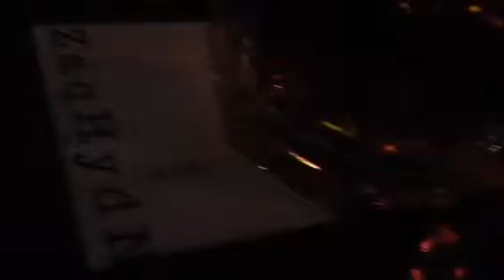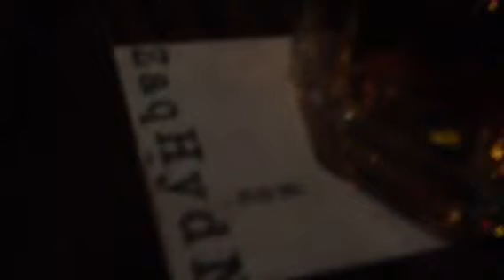McIntire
McNamaras Irish pub. Nashville.